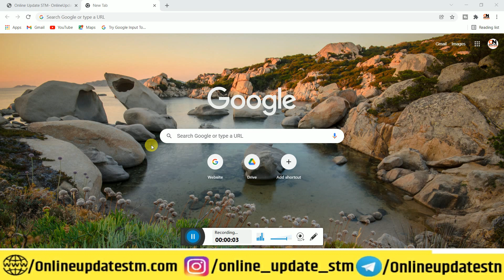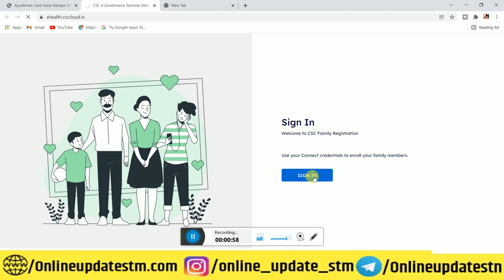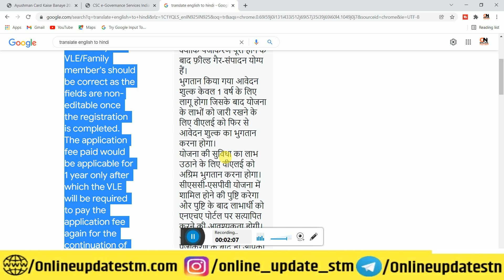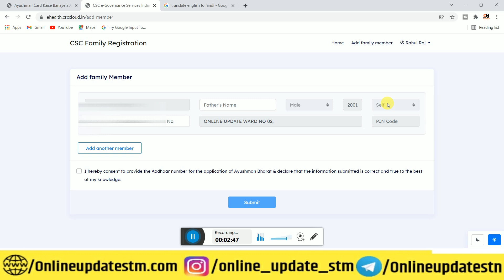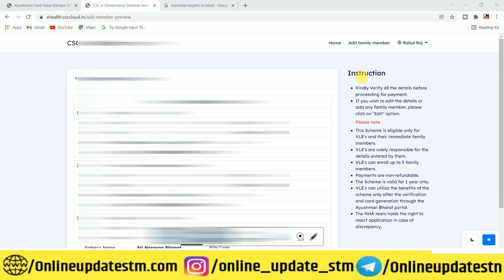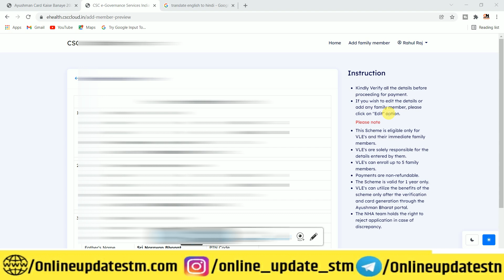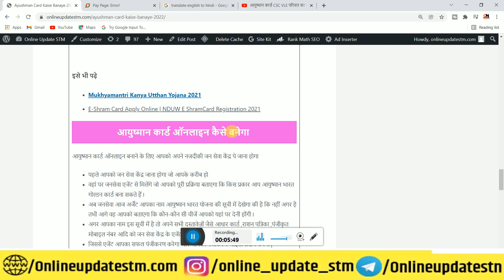ayushman card kaise banaye csc vle | ayushman card kaise banaye 2022 | golden card kaise banaye 2022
Hi
Dosto Aaj Ki Is Video Me Maine Aapko Ye Bataya Hai ayushman card kaise banaye csc vle | ayushman card kaise banaye 2022 | golden card kaise banaye 2022  Ummeed Hai Aapko Ye Video Bahut Pasand Aayegi

Important Vidoes-